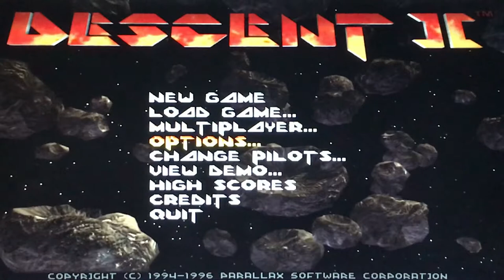DESCENT II 2 Menu Music General MIDI on Yamaha PSR-225GM Keyboard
Descent II Menu Music Played through the MIDI Port on my AWE64 Gold to my Yamaha PSR-225GM Keyboard to do this just choose the General MIDI driver in DESCENT II setup. XX -Bexy

PC Specs

Pentium III 1.0GHz Slot 1 CPU 133MHz FSB
512MB SDRAM PC133
Aopen AX-6BC Mainboard
GeForce FX5900 XT 128MB AGP
SLI 12MB PCI Voodoo IIs for old glide games
Sound Blaster AWE 64 Gold ISA
Seagate 18.4GB 15K RPM SCSI
Maxtor 36.8GB 10K RPM Atlas IV SCSI  (SCA80 to 68Pin adaptor)
Nakimichi 5 Disc CD Changer SCSI
Pioneer IDE DVD Writer
Adaptec AHA-2940U2W PCI SCSI
iOmega 750MB IDE Zip Drive
1.44MB Floppy
New old stock case with 500w PSU (more like 300w lol)